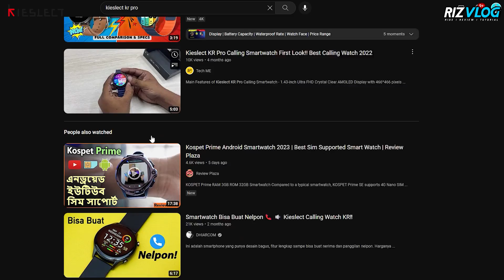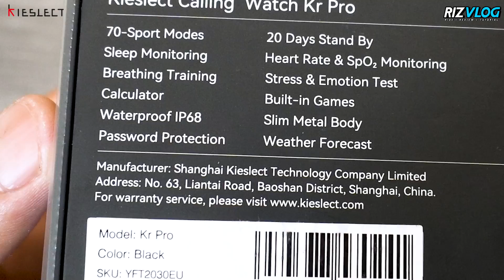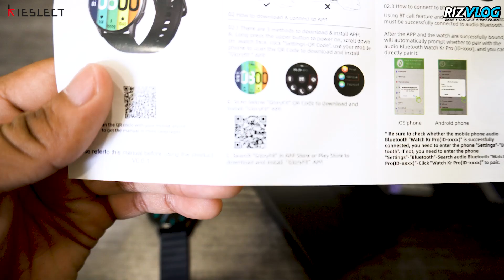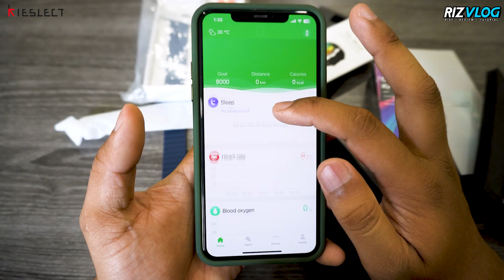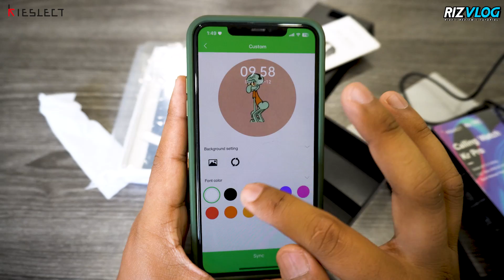"SMARTWATCH YANG BOLEH CALL JANDA ! " | KIESLECT KR PRO REVIEW MALAYSIA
📌Nak Join 𝐑𝐈𝐙𝐁𝐑𝐎𝐓𝐇𝐄𝐑𝐒 ? Jom join serendah SEBULAN 𝐑𝐌𝟏.𝟓𝟎 je...
Teh "O" ais boleh beli "hari-hari", takkan 𝐑𝐌𝟏.𝟓𝟎 "sebulan" tak boleh kan ? hehehe...
Korang akan dapat batch "𝐁𝐑𝐎𝐓𝐇𝐄𝐑𝐒" kat sebelah kanan nama korang...
Dan "emoji" 𝐒𝐏𝐄𝐂𝐈𝐀𝐋 seperti contoh "Lesguuu" , "Yoder Yorder Yoder" ,dll , link di bawah...

🟢𝐖𝐇𝐀𝐓𝐒𝐀𝐏𝐏 𝐑𝐈𝐙 𝐂𝐎𝐌𝐌𝐔𝐍𝐈𝐓𝐘 ⚙️ link di bawah...
🔵𝐓𝐄𝐋𝐄𝐆𝐑𝐀𝐌 𝐑𝐈𝐙 𝐂𝐎𝐌𝐌𝐔𝐍𝐈𝐓𝐘 ⚙️ link di bawah...
Memandangkan ramai yang nak tahu apa yang aku 𝐏𝐀𝐊𝐀𝐈 atau 𝐑𝐄𝐆𝐈𝐒𝐓𝐄𝐑 dalam video
Aku akan listkan dekat bawah ni , korang tekan je link , link akan bawak korang direct
ke website atau link shopee... jangan risau , semua link yang berkenaan bukanlah scam.
⌚𝐊𝐈𝐄𝐒𝐋𝐄𝐂𝐓 𝐊𝐑 𝐏𝐑𝐎 𝐂𝐀𝐋𝐋𝐈𝐍𝐆 𝐒𝐌𝐀𝐑𝐓𝐖𝐀𝐓𝐂𝐇 𝐋𝐈𝐍𝐊

✏️𝐋𝐈𝐍𝐊 𝐑𝐄𝐆𝐈𝐒𝐓𝐄𝐑 𝐑𝐈𝐃𝐄𝐑
🧿𝗥𝗔𝗜𝗡𝗠𝗔𝗡 𝗣𝗛𝗢𝗡𝗘 𝗛𝗢𝗟𝗗𝗘𝗥
📱𝐃𝐄𝐕𝐈𝐂𝐄 𝐏𝐇𝐎𝐍𝐄/𝐓𝐀𝐁𝐋𝐄𝐓 𝐔𝐒𝐄
📲𝐏𝐇𝐎𝐍𝐄 𝐇𝐎𝐋𝐃𝐄𝐑/𝐓𝐀𝐁𝐋𝐄𝐓 𝐇𝐎𝐋𝐃𝐄𝐑
🎥𝐌𝐎𝐓𝐎𝐕𝐋𝐎𝐆 𝐆𝐄𝐀𝐑
✂️𝐒𝐎𝐅𝐓𝐖𝐀𝐑𝐄 𝐘𝐀𝐍𝐆 𝐀𝐊𝐔 𝐆𝐔𝐍𝐀
📌Premiere Pro - Desktop (Video Editing)
📌Picsart - Android (Pic Editing)
📌Capcut - Android (Video Editing)
📌VN - Android (Video Editing)
📌Premiere Rush - Android (Video Editing)
📌Snapseed - Android (Pic Editing)